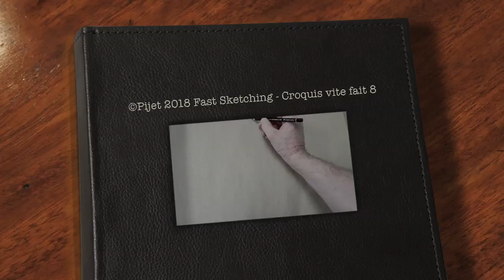©Pijet 2018 Fast Sketching Croquis vite fait 8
Fast Sketching Croquis vite fait samples for practice